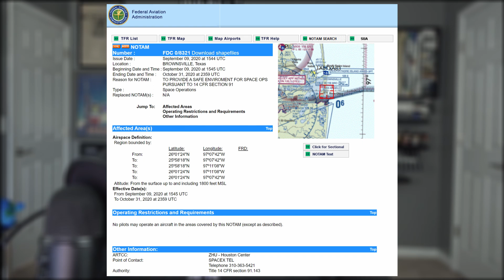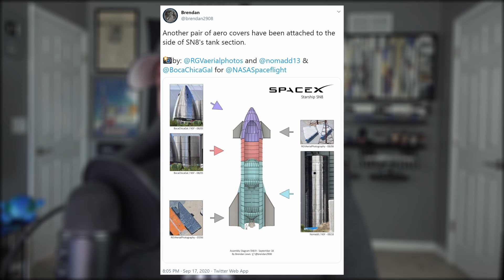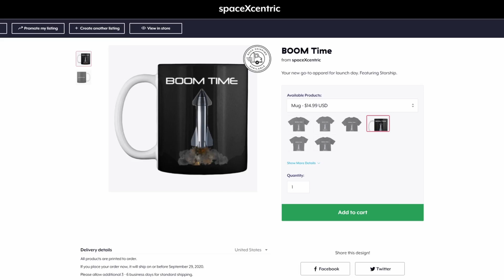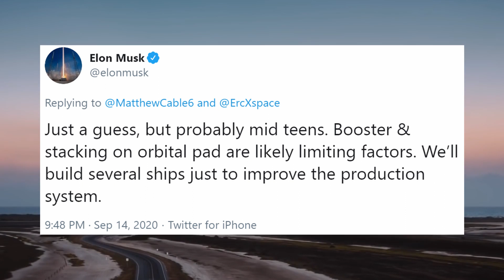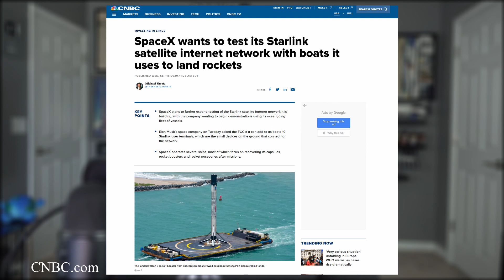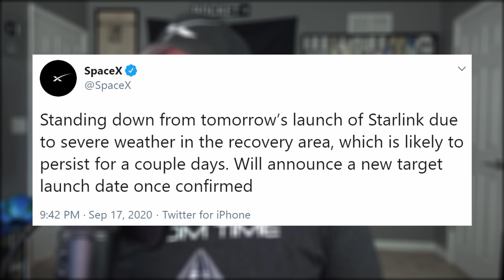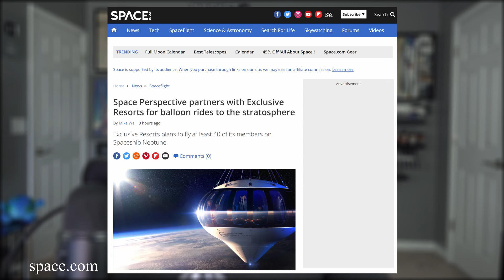SpaceX's Starship 20km Flight Dates and Timeline | SpaceX in the News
SpaceX's Starship 20km Flight Dates and Timeline | SpaceX in the News Episode 166. Today we go over the latest and greatest Starship happenings in Boca. Debrief yesterday's Starlink launch. Look at what's to come then finish with today's Honorable Mention.